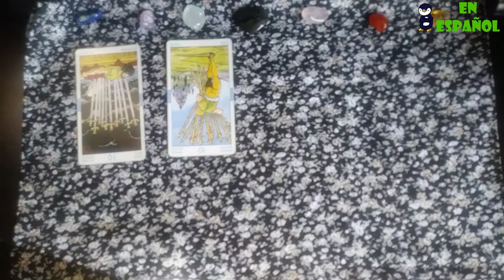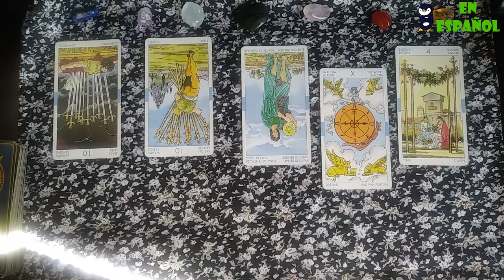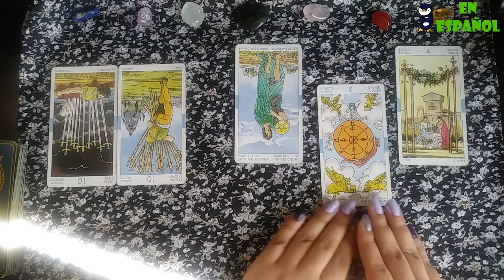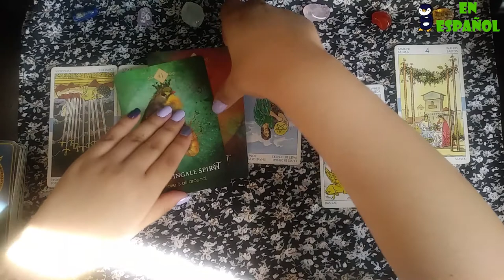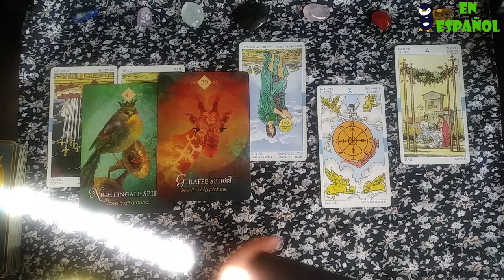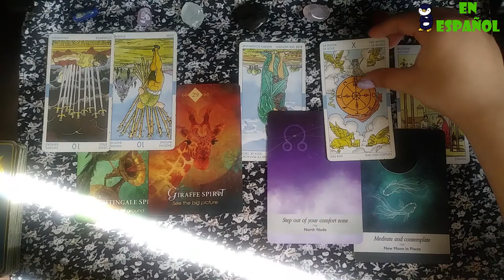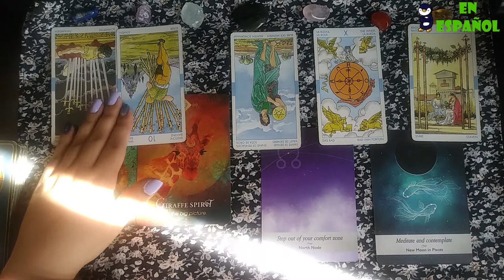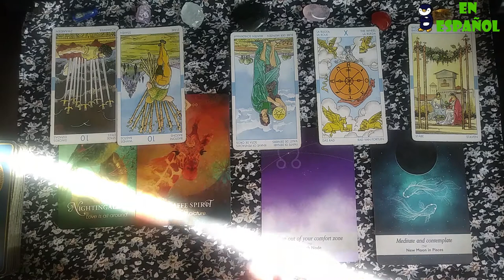Cartas chismosas para el 11 de octubre 2020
Tori se la paso cante y cante en todo el video así que espero que no les haya molestado. Disfruten del video y tomen todo lo que les haga sentido en este mensaje.